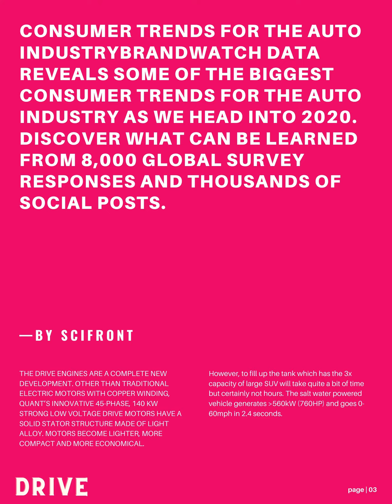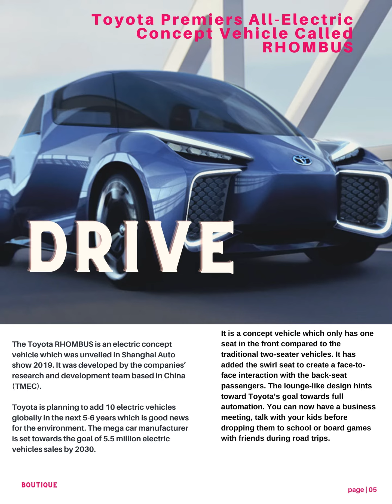DRIVE FROM THE BOUTIQUE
Your inspiration Our creation